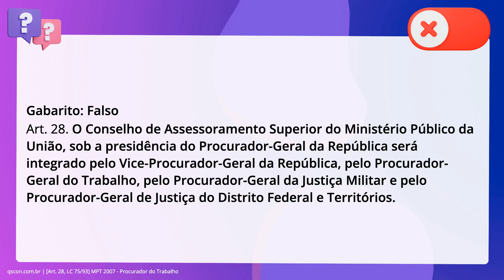QScon Direito: [Art. 28, LC 75/93] MPT 2007 - Procurador do Trabalho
Art. 28, LC 75/93 | MPT 2007 | Procurador do Trabalho

O Conselho de Assessoramento Superior do Ministério Público da União é composto. apenas pelo Procurador-Geral da República, que o preside, pelo Procurador-Geral. do Trabalho, pelo Procurador-Geral da Justiça Militar e pelo Procurador-Geral de. Justiça do Distrito Federal e Territórios.

Gabarito: Falso